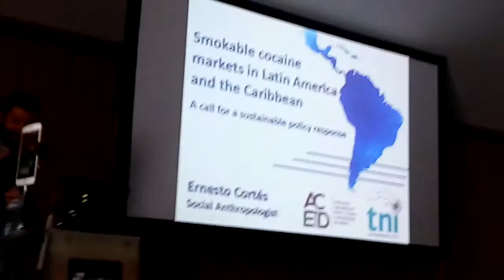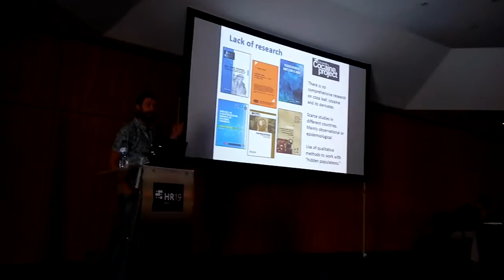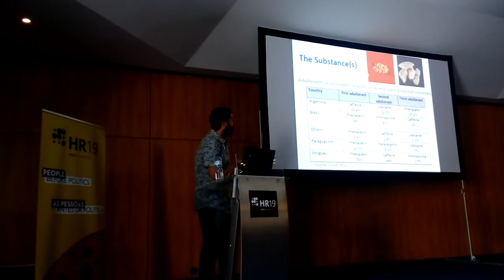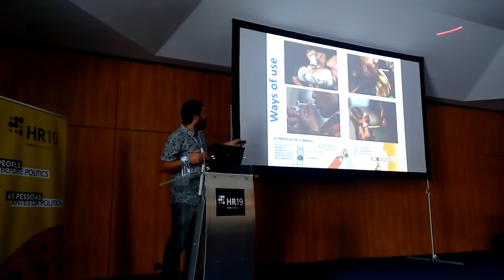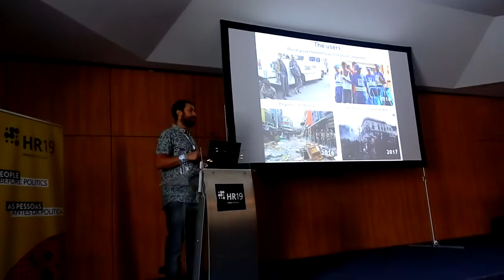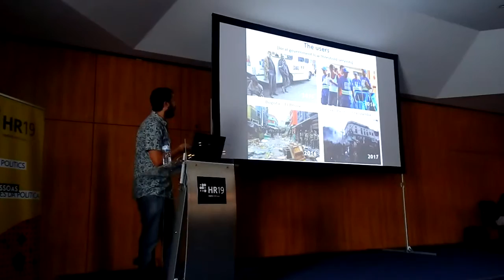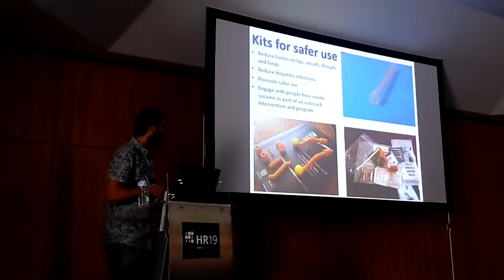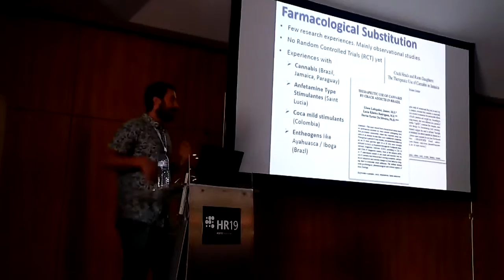Ernesto Cortés HARM REDUCTION 2019 PORTO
Major 5: Fast-Track Stimulants
Chair: Mat Southwell

Rafaela Rigoni: Harm Reduction for People who Use Stimulants – the need for an inclusive and human development-oriented approach (1112)
Raquel Rebelo: Distribution of smoke materials as a strategy to approach people who use drugs (569)
Ernesto Cortes: Smokable Cocaines in Latin America and the Caribbean. An exploratory and comparative research (211)
Murtaza Majeed: New trends in Kabul’s open drug scene: „Shisha“, new risks and challenge for harm reduction responses (920)